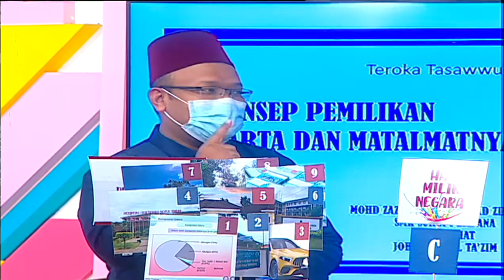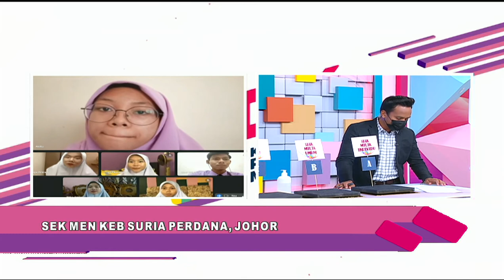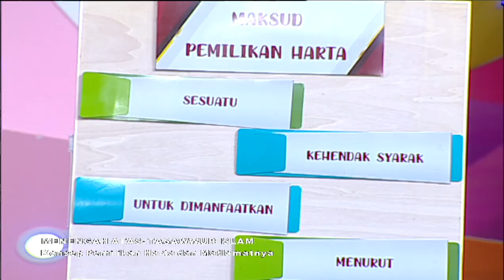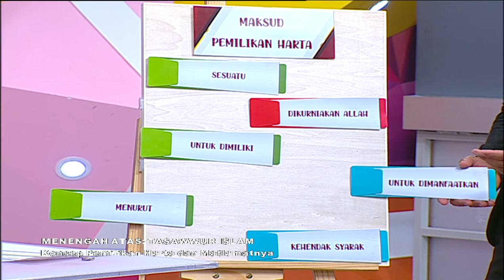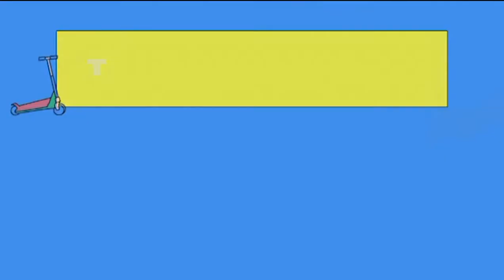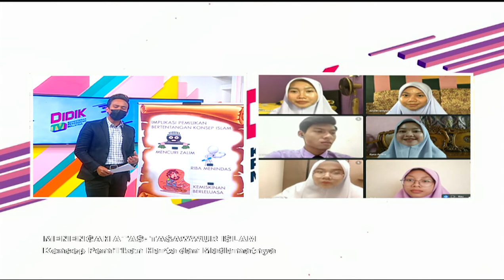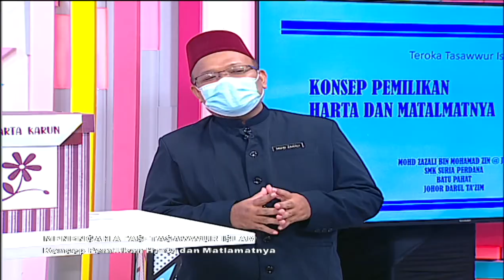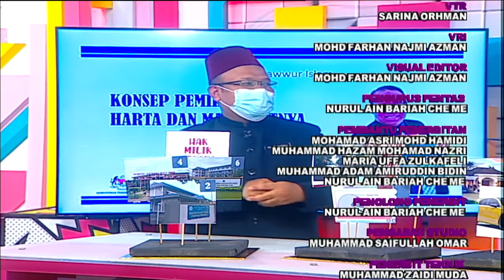DidikTV Teroka Ep 168 | Menengah Atas | Tasawwur Islam Konsep Pemilikan Harta Dan Matlamatnya